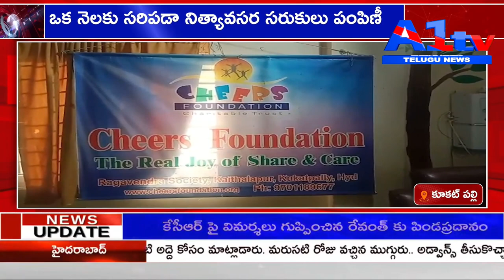ఒక నెలకు సరిపడా నిత్యావసర సరుకులు పంపిణీ | KUKATPALLI